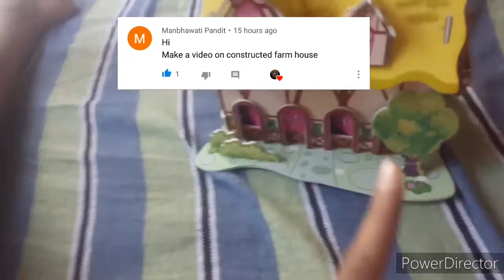FARM HOUSE | SOULFULL| SLO- MO | FOR COMMENTER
HELLO FRIENDS
I AM
INDIAN
SPECIALIST

Thanks MANBHAWTI PANDIT FOR UR COMMENT

THIS IS A SLO MO

PLEASE

AND

                 ~INDIAN SPECIALIST